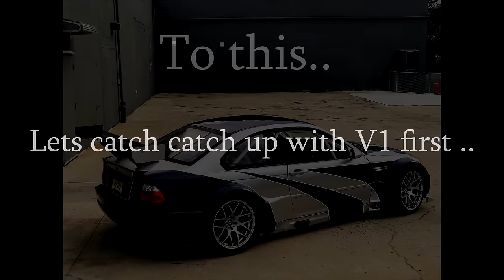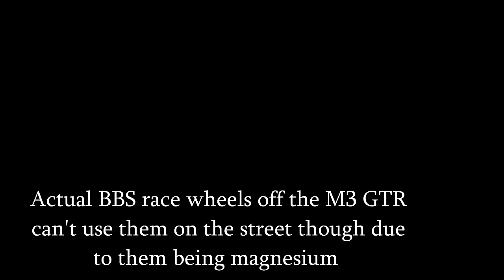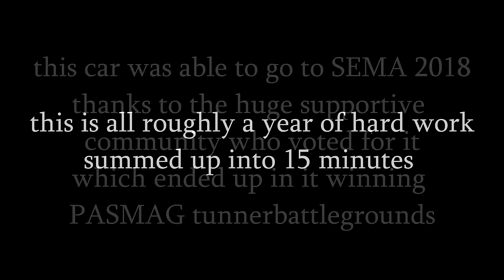NFSMW M3 GTR Full Build Timelapse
This is my M3 GTR replica build that started its life as a 2001 BMW M3 that i've based off of the M3 GTR from NFS Most wanted heavily, it is NOT an exact replica i'm aware there are many pieces that are exact, a lot of things will be changed on in it in a few months but for now i'm just enjoying driving it! :)

Song 1: Ether - Silent Partner
Song 2: Unaverage Gang - Welcome to Hell

Thank you SO much to my patreons:
Lin Chester
Bloo5799
OUCHIE
Wertical21
Rob Hall
Jason Jia
Petr Dvořák
Luuk Verstegen
Lucas Schätzle
aZa'el
Andrei Vasiliu
John M Michell
Kerensk
Florescu Mihai
Michael Martim

BMW m3 gtr nfsmw most wanted race cage diy wide body m3 wide body